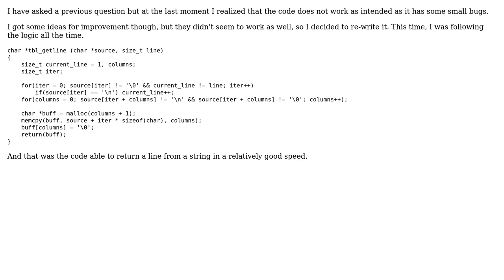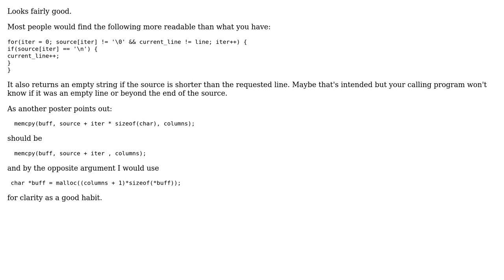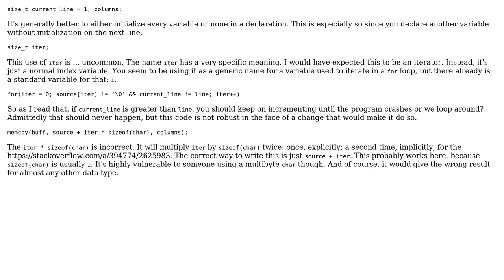Code Review: Get line from string function (2 Solutions!!)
Code Review: Get line from string function

With thanks & praise to God, and with thanks to the many people who have made this project possible! | Content (except music & images) licensed under CC BY-SA | Music | Images & others | With thanks to user lightning_missile user Edenia user Brythan and the Stack Exchange Network Trademarks are property of their respective owners. You are responsible for your own actions.